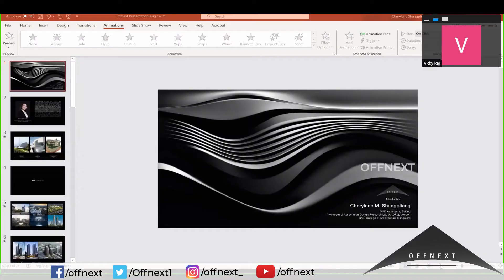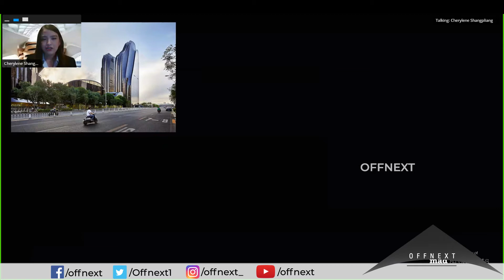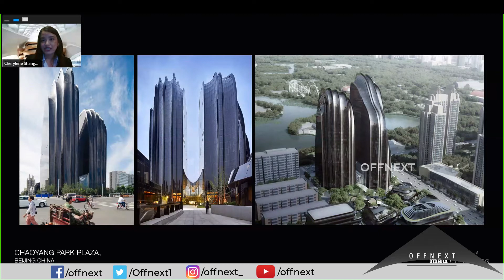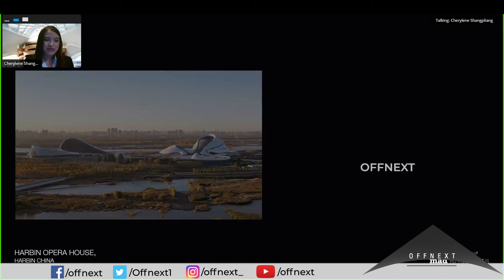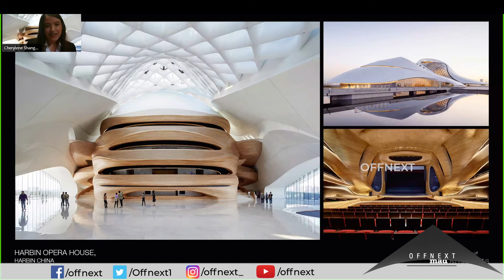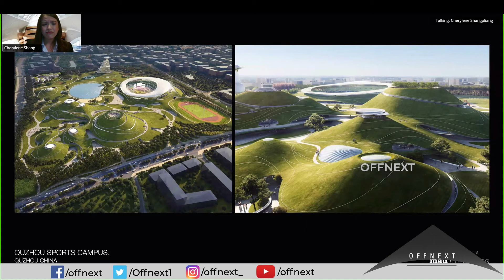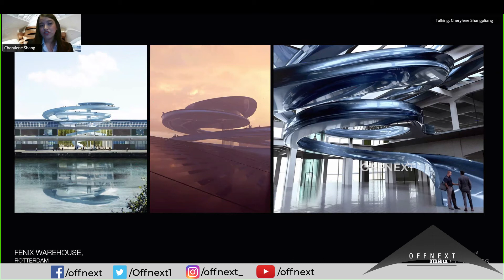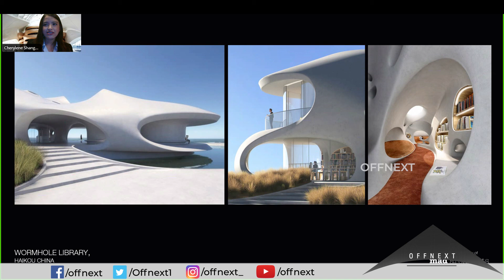AR. CHERYLENE SHANGPLIANG on JOURNEY WITH MAD ARCHITECTS | Part - 1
INTERACTIVE SESSION ON ADAPTIVE URBANISM AND FLUIDITY IN STRUCTURES
Here we discussed about her interesting works during  architectural practice and display of innovative works done by MAD architect. She also shared her views on Research and Development in Parametric architecture.